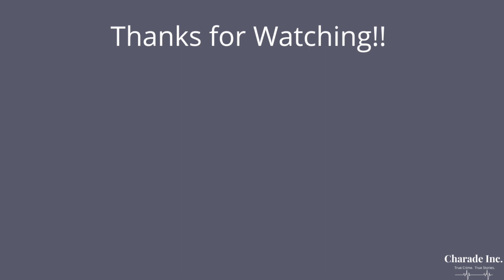Celebrities Who Kill | Crime, Corruption, & Cocktails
We have a minisode for you this week! Join us as we explore the cases of 4 murders committed by celebrities.

Links

Sources